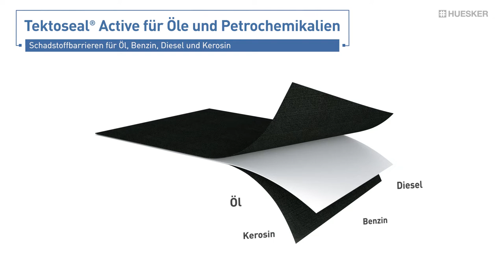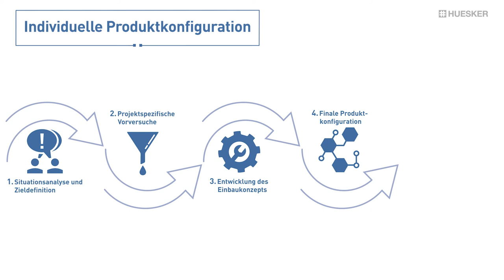Tektoseal® Active | Großflächige Schadstoffbarrieren für viele Anwendungsfälle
Entdecken Sie in diesem Video die Tektoseal Active Produktfamilie und erleben Sie die Welt der großflächigen Schadstoffbarrieren.

Tektoseal Active sind  Geoverbundstoffe bestehend aus einem Geo-Gewebe als Trägerlage, einem Geo-Vliesstoff als Decklage und einer aktiven Schicht. Sie können als großflächige Schadstofffilter bzw. Schadstoffbarrieren zum Boden- und Grundwasserschutz sowie bei der Altlastensicherung installiert werden. Dabei nehmen sie Schadstoffe zuverlässig auf und lassen das gereinigte Trägermedium (Wasser, Bodenluft, Deponiegas etc.) passieren.

Die aktiven Geoverbundstoffe ermöglichen eine passive Wasseraufbereitung. Eine Kontamination von Böden und Grundwasser durch anorganische, organische oder petrochemische Schadstoffe wird verhindert. Auch die Schadstoffverschleppung aus bereits kontaminierten Böden und Sedimenten wird verhindert, indem die durch Niederschlag oder Grundwasserdruck ausgewaschenen Schadstoffe aus dem Wasser gefiltert werden. Dabei wird der Erdkörper sukzessive dekontaminiert bzw. passiv gereinigt, weil im Laufe der Zeit immer mehr Schadstoffe in den Schadstofffilter gespült und sicher ad- bzw. absorbiert werden.